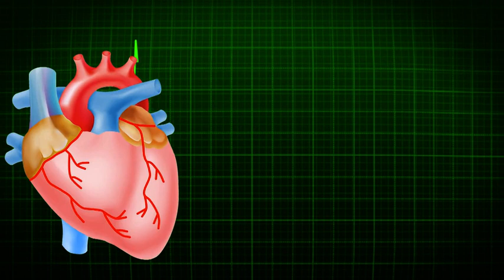HEART BEATS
ABOUT HEART BEATS